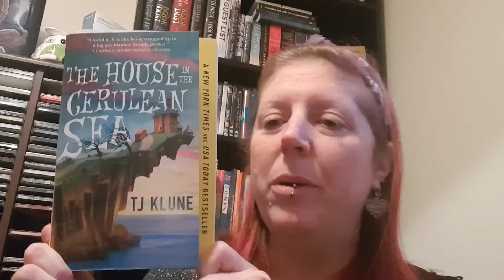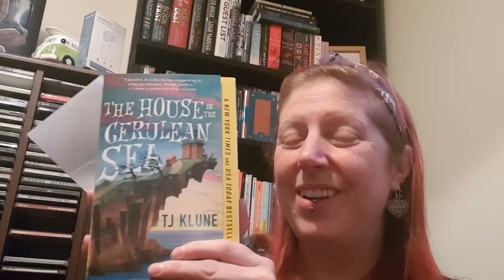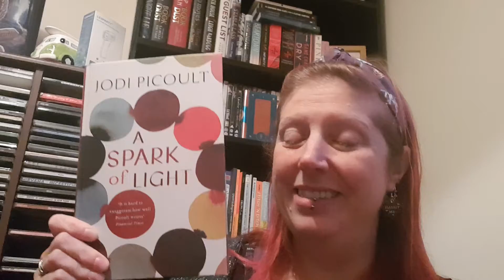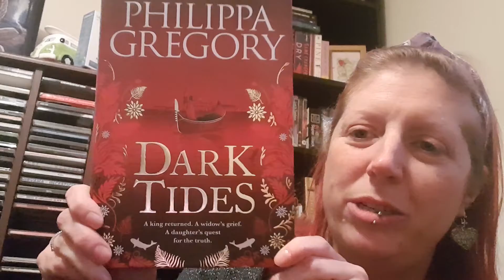Book update and where I've been.